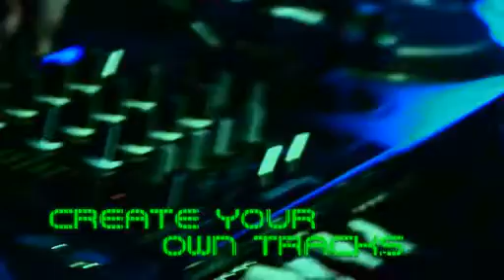DJ Star - Final Trailer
DJ Star - Final Trailer from Koch Media